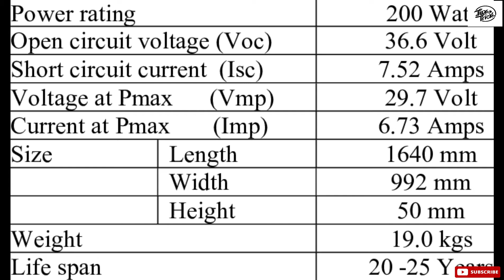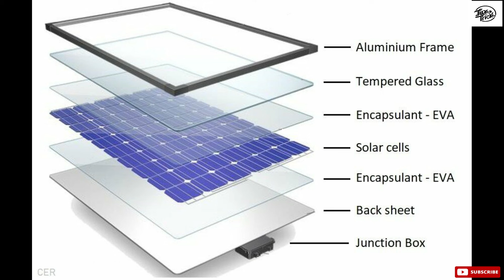SOLAR PANNEL COMPLETE DETAIL | SOLAR PANNEK INFORMATION | SOLAR KI MUKAMAL TAFEEL